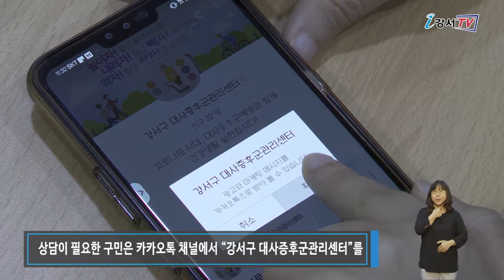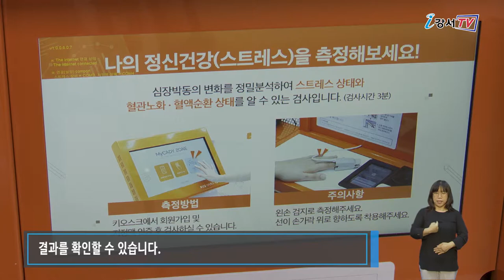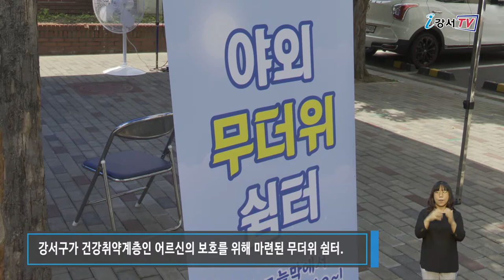2020년 7월 다섯째주 주간뉴스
2020년 7월 다섯째주 주간뉴스

1. 카카오톡으로 만성질환 건강상담
2. 폭염대책 강화, 야외무더위쉼터, 재난도우미 운영